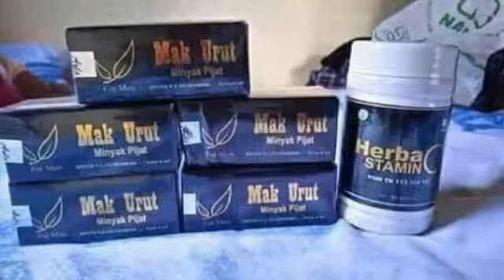WOOW...!! YANG LOKAL BERASA IMPORT ?? MAK URUT+HERBASTAMIN SOLUSINYA 082195368810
Woow...!! Yang lokal berasa import?? Mak urut+herbastamin nasa solusinya

😊MAK URUT DAN HERBASTAMIN😊

Di luar tampak perkasa💪💪
Ternyata di dalam tdk berdaya🥀🥀

Hoho. jangan sampai ini terjadi pada Anda/suami Anda ya bund...😩

😩 Sekarang ada
Solusi utk para lelaki ya. herbal aman,no efek samping,adanya efek ke depan 😍😍
# Mak Urut 👉👉 memperbesar dan memperpanjang Mr.P
# Herbastamina 👉👉 Stamina Prima, kuat, dan tahan lama